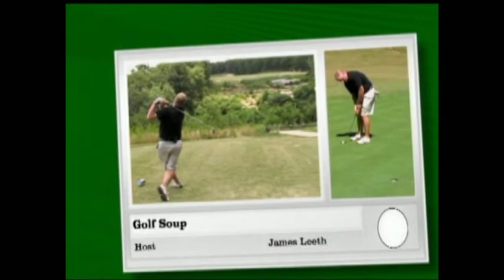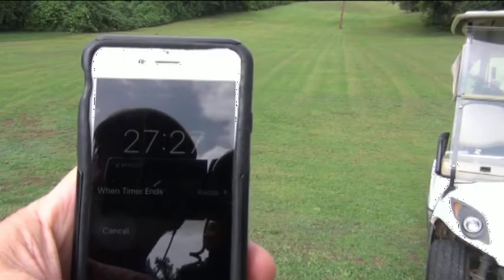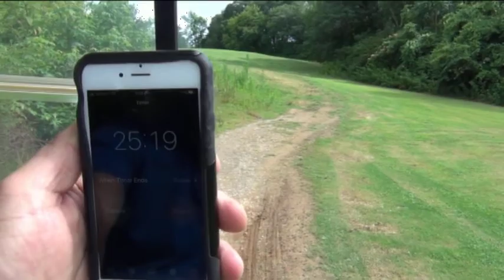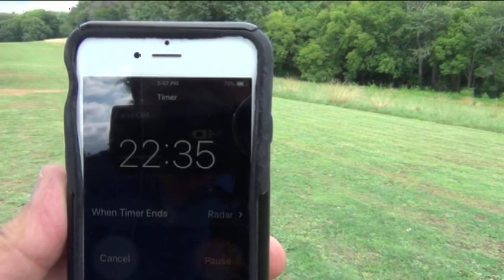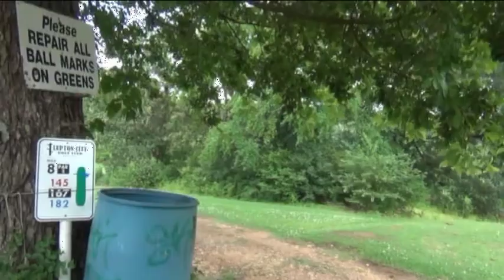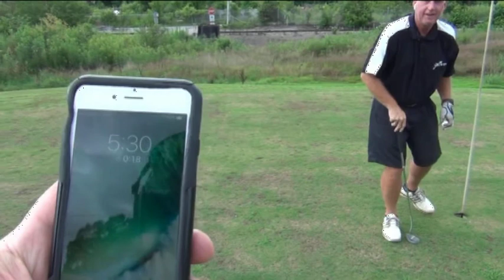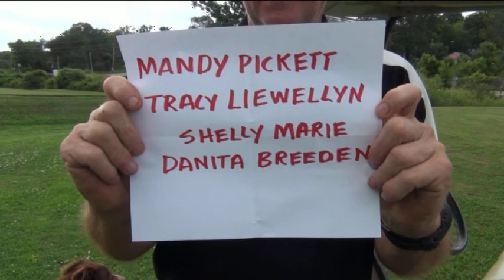Beat The Clock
Jimmy takes the challenge to play 9 holes in less than 40 minutes and donate $50 for every birdie and par on par 3s.